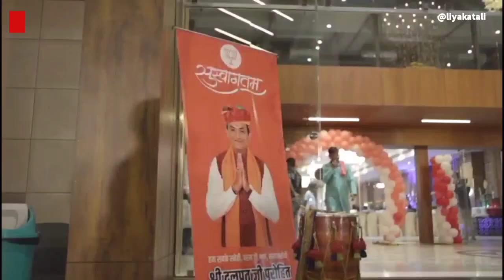भाजपा मे शामिल होने मे बाद दलपत पुरोहित ने अहमदाबाद व सूरत मे प्रवासी बंधुओ से की मुलाक़ात